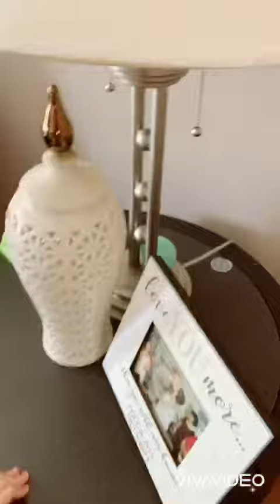Easter Sunday...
Fine eggs in the house 2020’zzzz